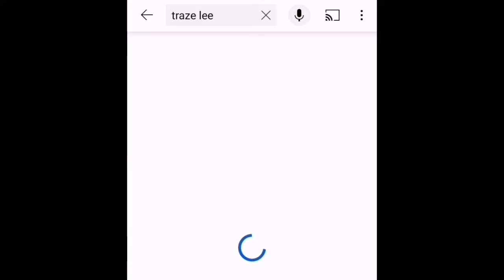DJ Tukzin x ZCC MOKHUKHU - Tshivhidzelwa Amapiano Remix